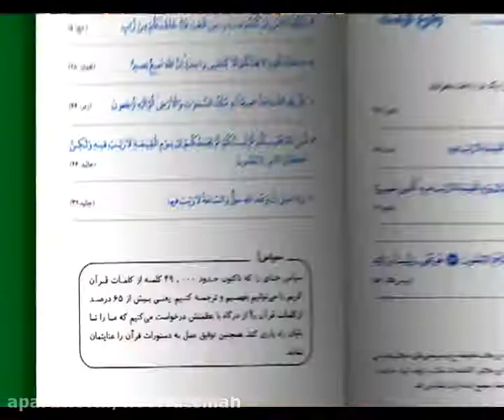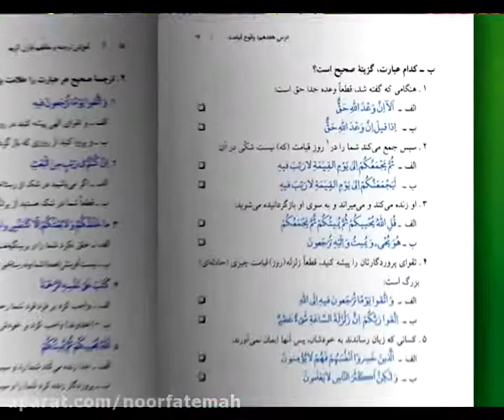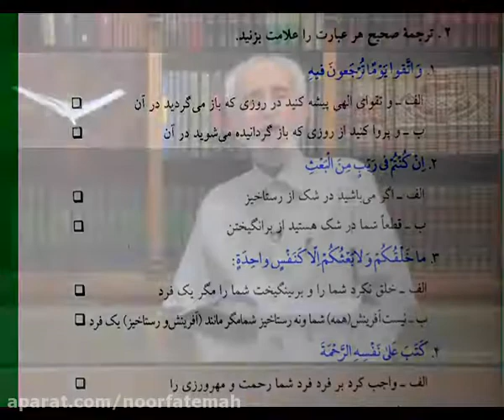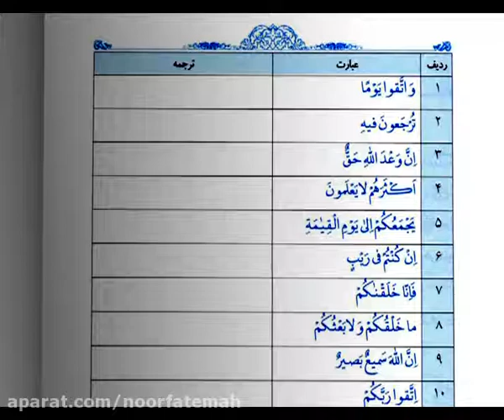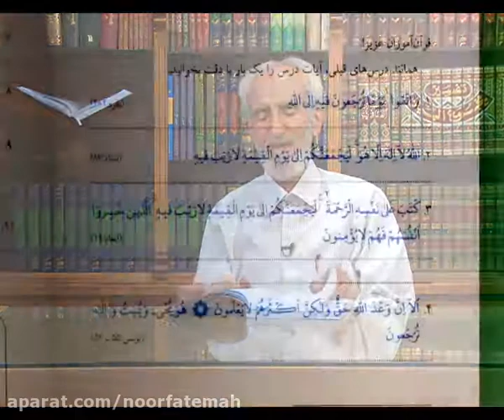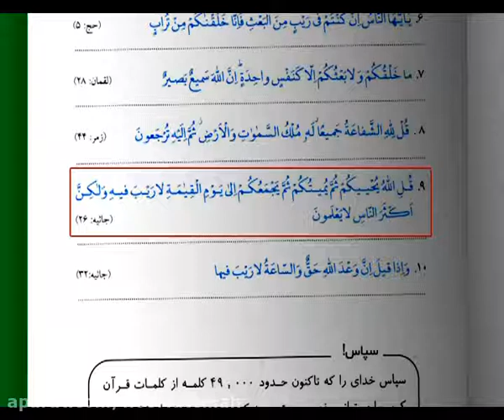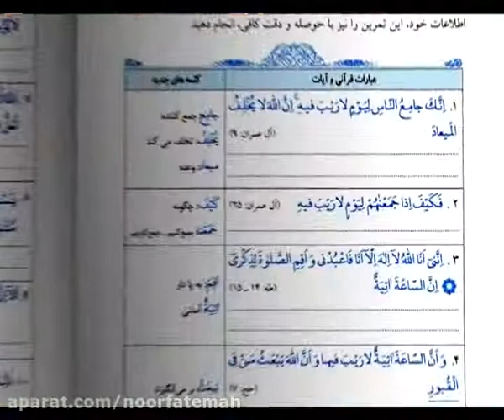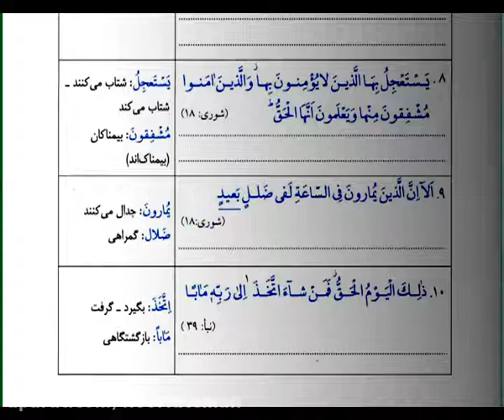آموزش ترجمه و مفاهیم قرآن جلسه(۱۷)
استاد محدث